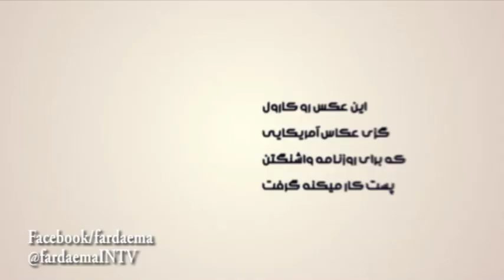تصوير كودك 2ساله اي كه دنيا را تكان داد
تناقض تكون دهنده اي كه بين جنگ و معصوميت و غم و شادي وجود داره اين عكس رو تا اين حد تاثيرگذار ميكنه. عكس كودك 2ساله اي كه دنيا رو تكون داد
فرداي ما را در محيط هاي زير دنبال كنيد
FardaeMaINTV.blogspot.com